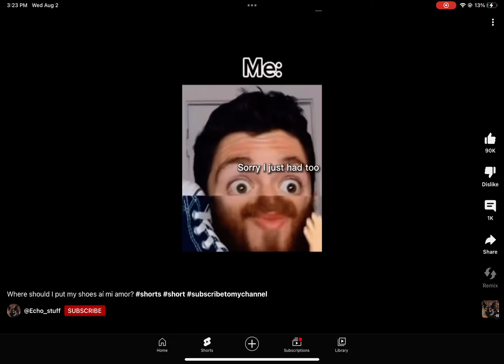August 21, 2023